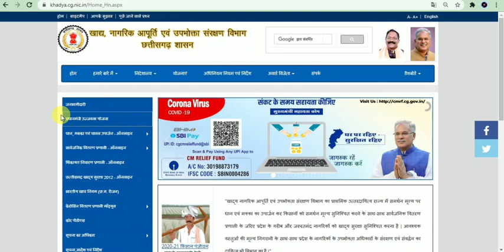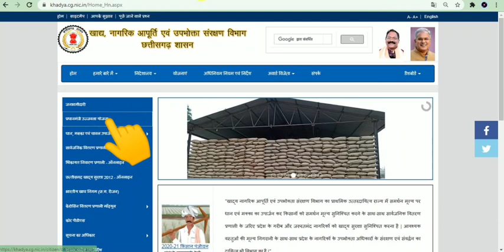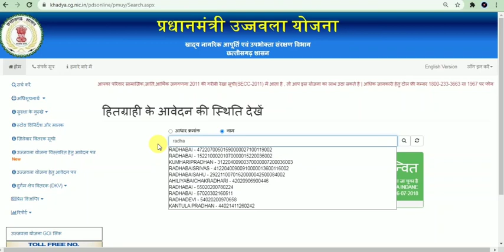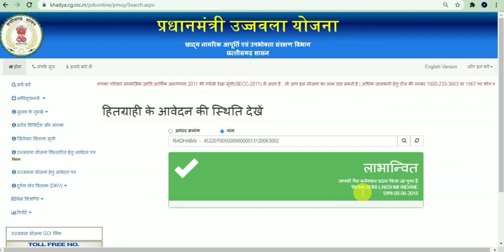छत्तीसगढ़ Pm उज्जवला योजना गैस सिलेंडर कनेक्शन को कैसे चेक करें \ How to check of PM Ujjwala scheme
छत्तीसगढ़ Pm उज्जवला  योजना गैस सिलेंडर कनेक्शन को कैसे चेक करें

ब्लॉग पड़ने के इच्छुक है तो हमारे ब्लॉग लिंक पर क्लिक करे

छत्तीसगढ़ PM उज्ज्वला योजना की जानकरी कैसे चेक करे
How to check information of Chhattisgarh PM Ujjwala scheme